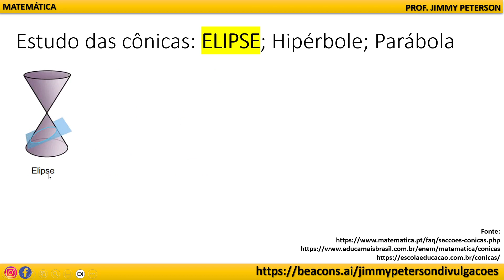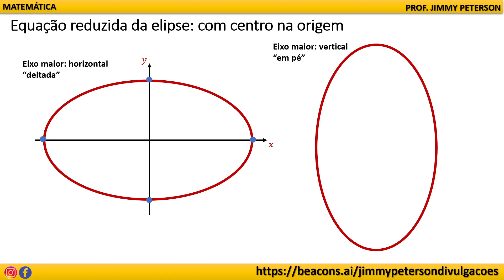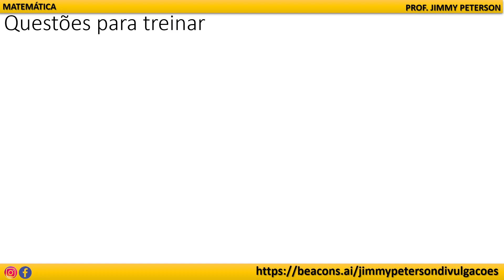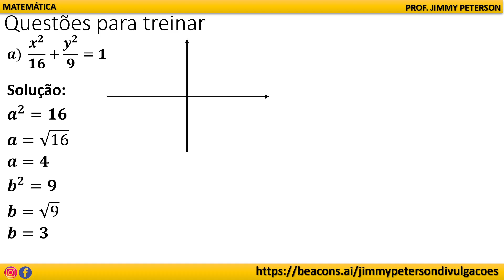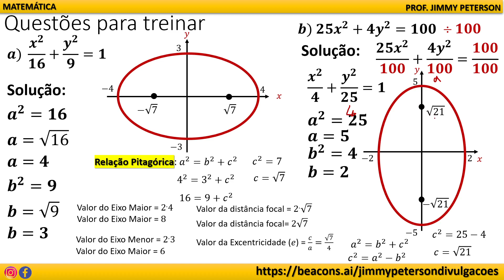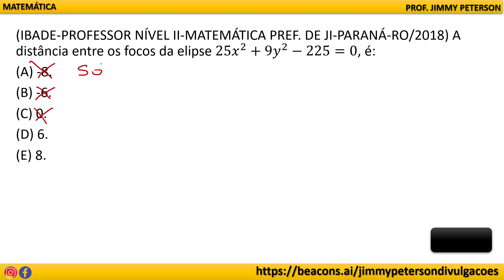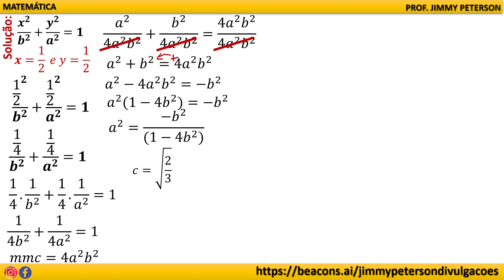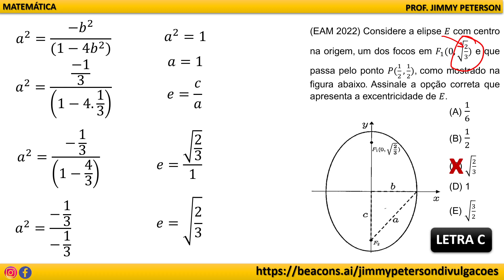Estudo das cônicas: Elipse (matemática)